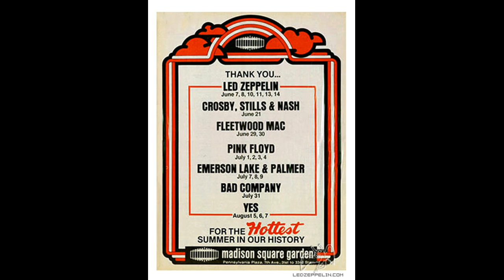Whole Lotta Love ~ Rock And Roll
Led Zeppelin: June 7, 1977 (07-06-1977) - Madison Square Garden, New York City, NY, USA ... (Soundboard Recording)

SETLIST:
* No Quarter
* Bron-Y-Aur Stomp
* White Summer ~ Black Mountainside
* Kashmir